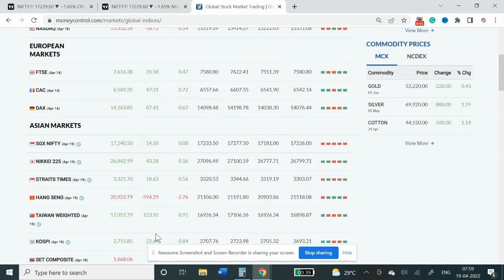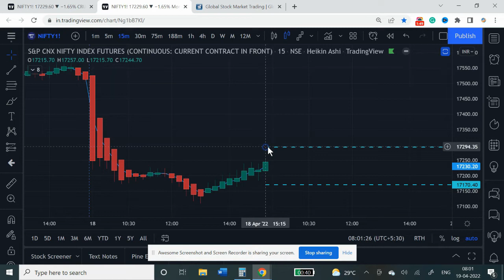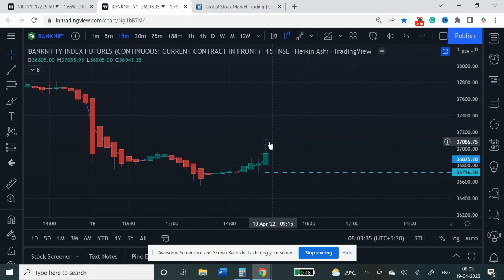Nifty BankNifty Pre Market Analysis (19th April)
Nifty and Banknifty expected to open sideways and is positively biased. HDFC bank results had a large impact on both nifty and banknifty yesterday.  The supports and resistance are marked in the chart.

naanayam.co.in